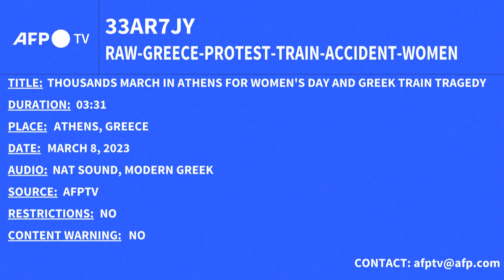Clashes Erupt as Thousands Protest Greek Train Tragedy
en.wenews.pk